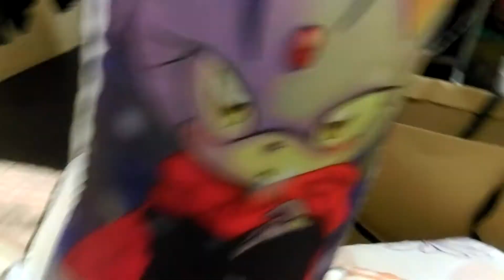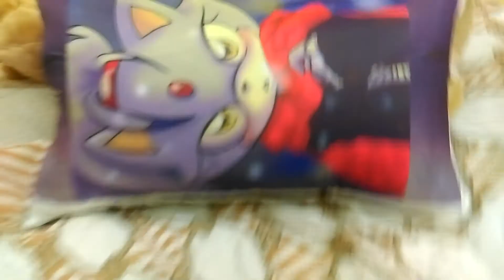狼小雨的新枕頭